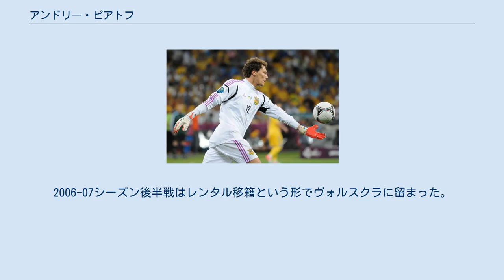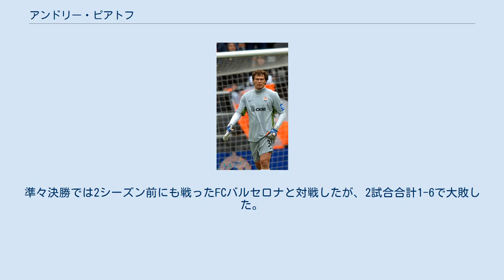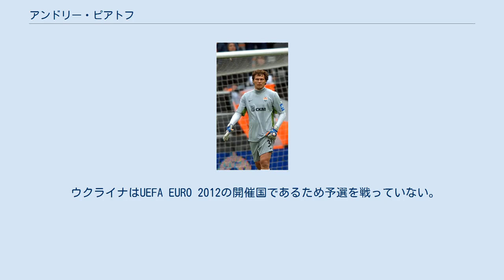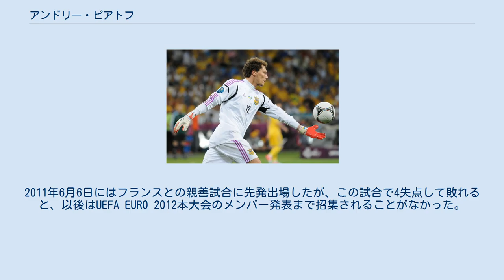アンドリー・ピアトフ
FCヴォルスクラ・ポルタヴァの選手
アンドリー・ヴァレリヨヴィチ・ピアトフ（ウクライナ語: Андрій Валерійович П'ятов, 1984年6月28日 - ）は、ウクライナ・キロヴォフラード出身のサッカー選手。
ウクライナ代表である。
FCシャフタール・ドネツク所属。
 シャフタール時代のピアトフ 2002年、FCヴォルスクラ・ポルタヴァからデビューした。
2006年12月13日、約64万ポンドの移籍金でFCシャフタール・ドネツクに移籍した。
2006-07シーズン後半戦はレンタル移籍という形でヴォルスクラに留まった。
2007-08シーズンにはボフダン・シュストに代わってシャフタールのレギュラーに定着し、UEFAチャンピオンズリーグの試合では2試合を完封した。
2008-09シーズンはFCハルキウからルスタム・フザモフが加入し、シュスト、フザモフとのポジション争いは熾烈を極めた。
しかし、リーグ戦でFCリヴィウに0-2で敗れると、ピアトフが再びポジションを手にした。
2008年10月1日、UEFAチャンピオンズリーグのFCバルセロナ戦（ホーム1-2）では強豪を最後まで苦しめたが、87分以降にリオネル・メッシに2点を許して敗れた。
グループ3位となって出場したUEFAカップでは、トッテナム・ホットスパーFC（イングランド）、PFC CSKAモスクワ（ロシア）、オリンピック・マルセイユ（フランス）、FCディナモ・キエフ（同国対決）、ヴェルダー・ブレーメン（ドイツ）相手に9試合で6点しか許さず、ウクライナ勢として初の同大会制覇を果たした。
2008-09シーズンのリーグ戦ではリーグ最少の16失点（30試合）に抑えたが、ライバルのディナモ・キエフの優勝を許した。
 2009年11月1日、FCチョルノモレツ・オデッサ戦でシャフタール移籍後100試合出場（72失点）を達成した。
この試合ではマン・オブ・ザ・マッチに選ばれた。
2009-10シーズンのUEFAヨーロッパリーグではグループリーグを首位で通過したが、決勝トーナメント1回戦で準優勝することになるフラムFC（イングランド）に敗れた。
同シーズンのリーグ戦では移籍後2度目の優勝を果たした。
2010-11シーズンのリーグ戦では2シーズンぶりにリーグ最少失点に抑え、2連覇を果たした。
同シーズンのUEFAチャンピオンズリーグではアーセナルFC（イングランド）などを抑えてグループリーグを首位で突破し、決勝トーナメント1回戦ではASローマ（イタリア）に勝利した。
準々決勝では2シーズン前にも戦ったFCバルセロナと対戦したが、2試合合計1-6で大敗した。
 UEFA EURO 2012のスウェーデン戦でプレーするピアトフ U-21ウクライナ代表としては20試合に出場し、ドミトロ・チグリンスキーやアルテム・ミレフスキーとともに出場した2006年のUEFA U-21欧州選手権では準優勝を果たした。
同年にはドイツで開催された2006 FIFAワールドカップのメンバーに選ばれた。
オレクサンドル・ショフコフスキーが全試合にフル出場したため、控えキーパーのピアトフとシュストは出場機会がなかったが、ウクライナは決勝トーナメント1回戦でスイスを下してベスト8となった。
2010 FIFAワールドカップ・ヨーロッパ予選のベラルーシ戦 (1-0) ではクリーンシートを達成した。
クロアチア戦 (0-0) ではルカ・モドリッチの2度の決定機を防ぎ、ウクライナに勝ち点1をもたらした。
 ウクライナはUEFA EURO 2012の開催国であるため予選を戦っていない。
2011年6月6日にはフランスとの親善試合に先発出場したが、この試合で4失点して敗れると、以後はUEFA EURO 2012本大会のメンバー発表まで招集されることがなかった。